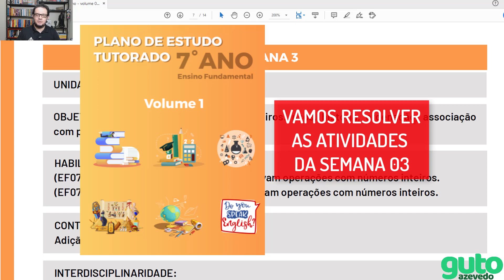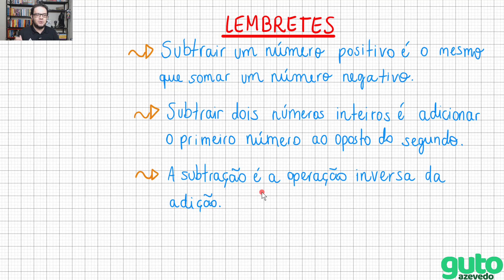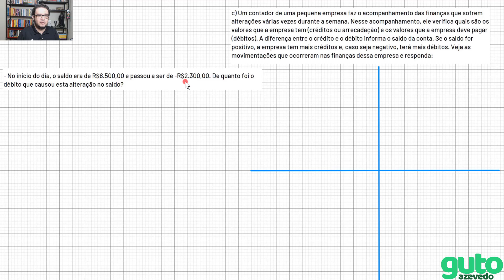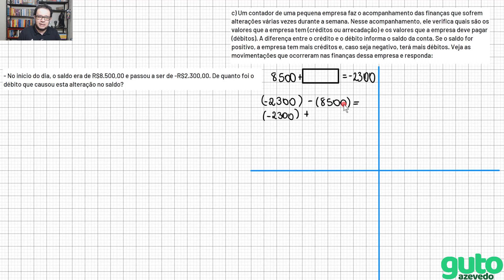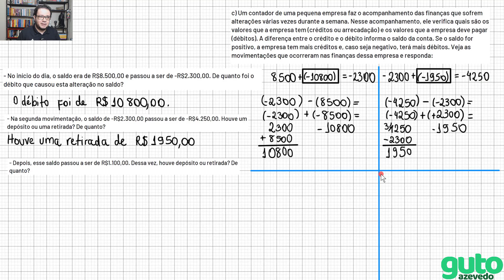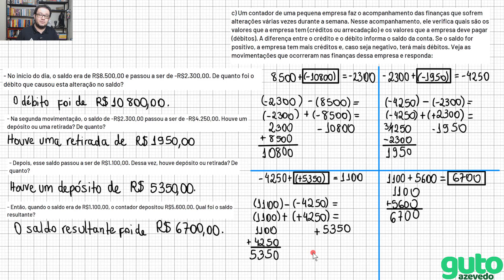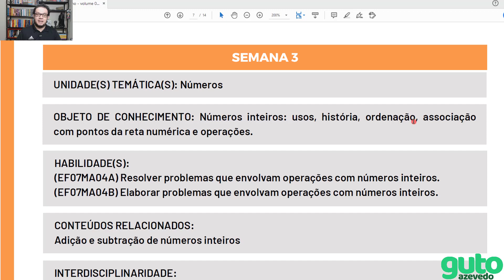PET 2020 Volume 1 | 7º ano Fundamental | Semana 3 | Matemática | Guto Azevedo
Olá! Neste vídeo eu resolvo as atividades de Matemática do 7º ano do Ensino Fundamental - apostila do plano de estudos tutorados - regime de estudo não presencial - volume 01 - semana 03.

Esse material foi disponibilizado pelo governo de Minas Gerais no

Se você ainda não baixou a sua apostila, não perca tempo e faça isso agora mesmo, é só acessar o site!

Toda semana, enquanto durar o regime de estudos não presencial, eu vou publicar um vídeo, para cada ano escolar do Ensino Fundamental e do Ensino Médio, resolvendo as atividades propostas.

Semana que vem tem o vídeo com as atividades da semana 4!

Enunciados das atividades que são resolvidas no vídeo:

Vamos praticar?
1- Resolva os problemas.

a) No dia 16/01/2018, em Washington (Estados Unidos), a temperatura mínima chegou a -4°C e a máxima atingiu 6°C. De quanto foi à variação de temperatura nesse dia?

b) Pedro estava organizando suas finanças e percebeu que estava devendo R$52,00 na farmácia, R$ 17,00 na padaria e R$25,00 para seu amigo. Como poderia ser representada matematicamente essa situação? Qual seria o total de sua dívida?

c) Um contador de uma pequena empresa faz o acompanhamento das finanças que sofrem alterações várias vezes durante a semana. Nesse acompanhamento, ele verifica quais são os valores que a empresa tem (créditos ou arrecadação) e os valores que a empresa deve pagar
(débitos). A diferença entre o crédito e o débito informa o saldo da conta. Se o saldo for positivo, a empresa tem mais créditos e, caso seja negativo, terá mais débitos. Veja as movimentações que ocorreram nas finanças dessa empresa e responda:

- No início do dia, o saldo era de R$8.500,00 e passou a ser de -R$2.300,00. De quanto foi o débito que causou esta alteração no saldo?

- Na segunda movimentação, o saldo de -R$2.300,00 passou a ser de -R$4.250,00. Houve um depósito ou uma retirada? De quanto?

- Depois, esse saldo passou a ser de R$1.100,00. Dessa vez, houve depósito ou retirada? De quanto?

- Então, quando o saldo era de R$1.100,00, o contador depositou R$5.600,00. Qual foi o saldo resultante?